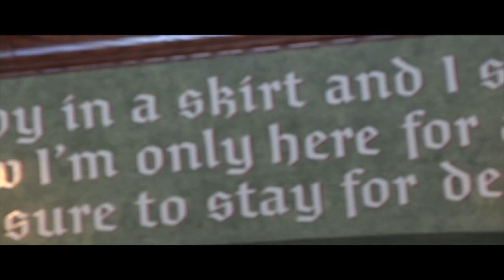2018 St. Patrick's Day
The Bob Show visits the Tilted Kilt in Billerica, MA for the 2018 St. Patrick's Day celebration.